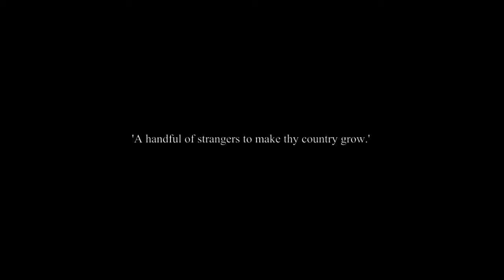Ormoc City Fiesta in Oz 2014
First ever Ormoc City fiesta in Victoria, Australia.